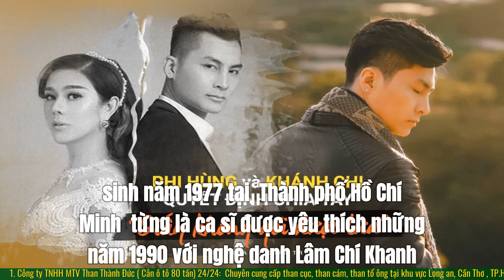Chồng Lâm Khánh Chi: 'Chúng tôi đã chia tay'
Thêm 14839 ca Covid-19, tăng nhiều ở các tỉnh miền Tây
Trong 14839 ca nhiễm Bộ Y tế công bố tối 10  tháng 12  có 14819 ca tại 57 tỉnh thành, giảm 481 ca so với hôm qua; 216 ca tử vong.
24 giờ qua, nhiều tỉnh đồng bằng sông Cửu Long số ca nhiễm lên xấp xỉ 900 ca, như Sóc Trăng, Tây Ninh, Cà Mau. Số ca nhiễm tại Hà Nội hôm nay vượt 600.
Trung bình số ca nhiễm mới trong nước ghi nhận trong 7 ngày qua là 14487 ca trên 1 ngày .
Hôm nay ghi nhận 216 ca tử vong tại:  Thành phố Hồ Chí Minh   71 ca, Đồng Nai 33, Bình Dương 15, Tây Ninh 14, Tiền Giang 12, Bạc Liêu và Cần Thơ 11, Đồng Tháp 8, Bình Thuận, Vĩnh Long, Kiên Giang và Sóc Trăng đều 7, Long An 5, Trà Vinh 3, Cà Mau 2, Hà Nội, Ninh Thuận, Bình Phước mỗi nơi một.
Trung bình số tử vong ghi nhận trong 7 ngày qua là 221 ca. Tổng số ca tử vong tại Việt Nam tính đến nay là 27402 ca, chiếm tỷ lệ 2% so với tổng số ca nhiễm.
Các ca nhiễm mới tại:  Thành phố Hồ Chí Minh   (1226), Sóc Trăng (894), Tây Ninh (893), Cà Mau (822), Đồng Tháp (744), Bến Tre (712), Cần Thơ (675), Hà Nội (637), Khánh Hòa (587), Bình Phước (579), Bạc Liêu (570), Vĩnh Long (556), Đồng Nai (434), Bình Dương (381), Bà Rịa - Vũng Tàu (381), Tiền Giang (376), An Giang (355), Trà Vinh (352), Hậu Giang (335), Kiên Giang (328), Bình Định (232), Bình Thuận (219), Đà Nẵng (198), Thanh Hóa (192), Lâm Đồng (186), Thừa Thiên Huế (182), Hải Phòng (180), Bắc Ninh (146), Hưng Yên (144), Nghệ An (124), Quảng Nam (122), Hải Dương (101), Hà Giang (94), Ninh Thuận (88), Phú Yên (74), Gia Lai (67), Quảng Bình (57), Lạng Sơn (55), Long An (55), Đắk Nông (54), Thái Nguyên (52), Vĩnh Phúc (48), Hòa Bình (48), Quảng Ngãi (44), Nam Định (34), Thái Bình (31), Quảng Trị (29), Quảng Ninh (28), Lào Cai (22), Phú Thọ (15), Yên Bái (14), Hà Tĩnh (12), Bắc Giang (11), Sơn La (8 ), Điện Biên (6), Tuyên Quang (6), Hà Nam (4).
Đợt dịch thứ 4, số ca nhiễm trong nước là 1376930, trong đó 1049524 ca đã được công bố khỏi bệnh.
Kể từ đầu dịch đến nay Việt Nam ghi nhận 1382272 ca nhiễm, đứng thứ 33  trên 223  quốc gia và vùng lãnh thổ. Tỷ lệ số ca nhiễm trên một triệu dân, Việt Nam đứng thứ 149 (bình quân cứ một triệu người có 14019 ca nhiễm).

1. Playlist Clip Hề Khựa Mùa Covid
2. Video mới cập nhật:
 Hơn 25.000 đảng viên suy thoái bị kỷ luật
 Vụ y sĩ xé áo blouse yêu cầu chấn chỉnh
 Quận 4 nâng cấp độ dịch, cấm hàng quán
 3 công an Phú Nhuận bị ném "bom xăng"
 Giám đốc công ty bất động sản tự tử
 căn nhà S.Tix Coffee khi bị tố "bốc hơi"
 Tỷ phú Nhật chi hàng triệu USD lên vũ trụ
 1. Công ty TNHH MTV Than Thành Đức ( Cân ô tô 80 tấn) 24/24: